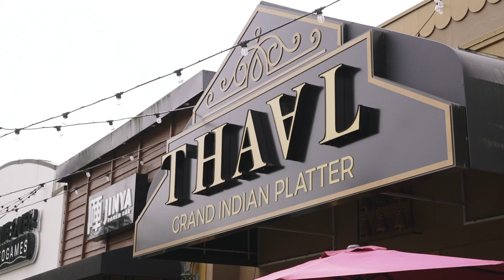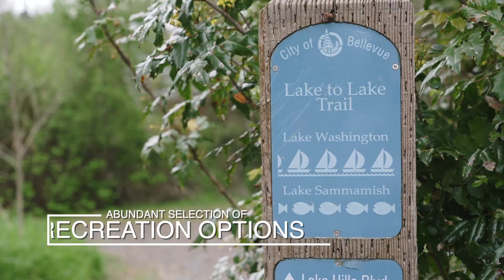1010 165th PL NE Bellevue